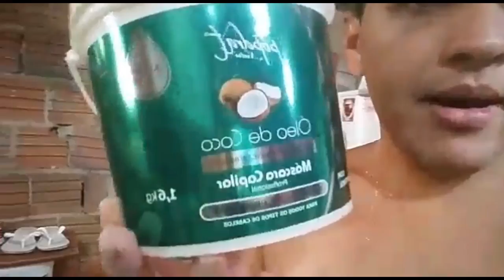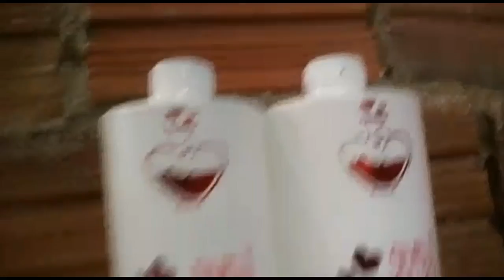MINHA ROTINA + DIA DE PROGRESSIVA EM CASA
🌎 Realização: Lili Moranguinho Produções